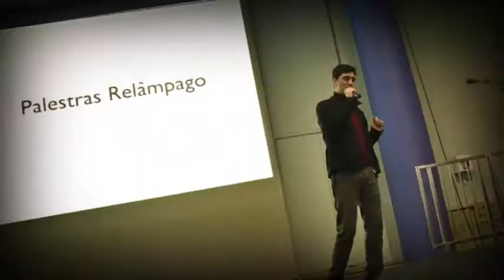Entrevista com presidente da Dataprev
O presidente da Dataprev, Rodrigo Assumpção, fala sobre a participação da entidade no fils14 .